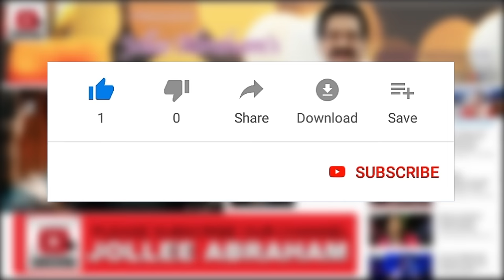46 Minutes Non-Stop JOLLEE & Reshma Abraham's Thuthi Padalgal Vol 2 | துதிப்பாடல்கள் | JUKE BOX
Sung by
     Jollee Abraham
     Reshma Abraham
Lyric :
     Traditional (1,2,3,4,6 & 7)
     Jollee Abraham (5)
     Vincent Samuel (8)

  0:00    1. Enthan Jebavelai (Jollee Abraham)
  6:37    2. Kuyavane Kuyavane (Jollee & Reshma)
15:16    3. Enni Enni Thuthi Seivaai (Jollee Abraham)
20:10    4. Kartharai Nambiye Jeevipom (Jollee Abraham)
25:15    5. Unthan Vaarthai (Reshma Abraham)
30:31    6. Vinthai Kiristhesu Raaja (Jollee & Reshma)
36:25    7. Nee Unankku Sonthamalla (Reshma Abraham)
40:50    8. Idhayam Nandriudan (Jollee & Reshma)